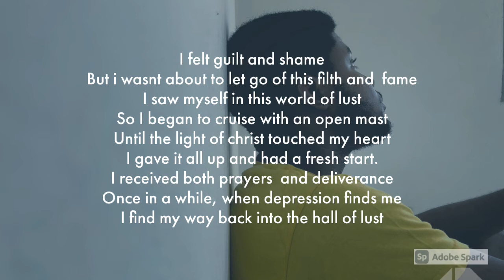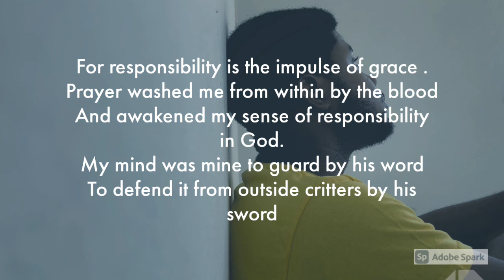A Christian with Porn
The truth that is hardly spoken of, the prison without walls that men are bound to, but fail to flee to their freedom, the cancer which eats you up from within till you are left with nothing.
Yet one thing stands, there is sufficient grace and responsibility is the impulse of grace!